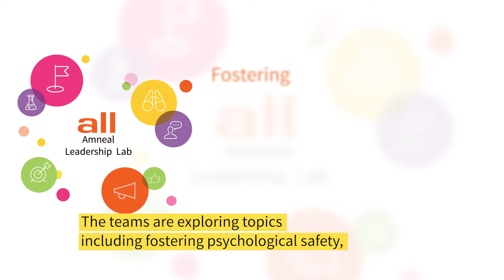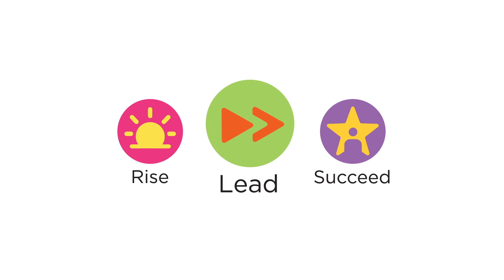Elevating Our People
At Amneal, we believe all employees can lead. This mindset led us to create the Amneal Leadership Lab, a dynamic and innovative leadership development program that we launched internally in 2021.

Amneal colleagues in order of appearance in video: Andy Boyer, EVP, Chief Commercial Officer, Generics; Anita Kumar, VP, R&D; Candis Edwards, SVP, Regulatory Affairs; Vikram Nair, SVP, IT; Tony Hodges, VP, Logistics; and Pamela Yao, VP, HR Operations and Total Rewards.